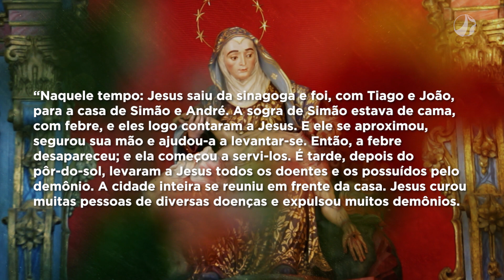Mãe Maria | Dom Walmor – 12/01/2022